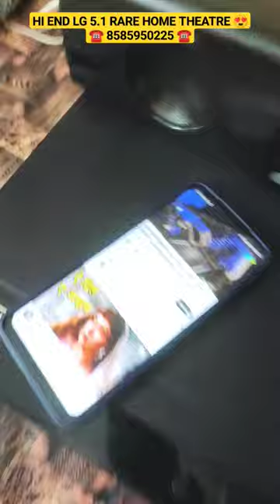😍LG HI END 5.1 RARE HOME THEATRE😍